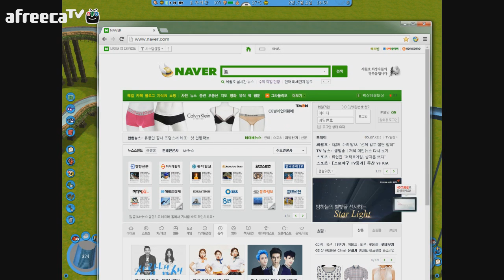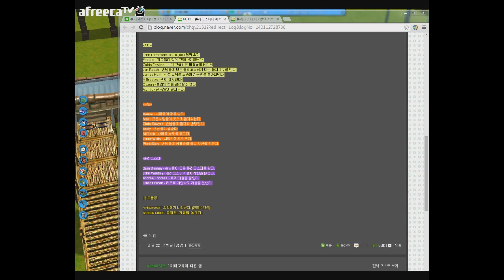양띵TV미소[미소와 함께하는 놀이동산 만들기! 롤러코스터타이쿤3 4편]RollerCoaster TYCOON3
미소가하는 롤러코스터타이쿤3!
어떤놀이동산이 탄생할까요~ 기대하세용